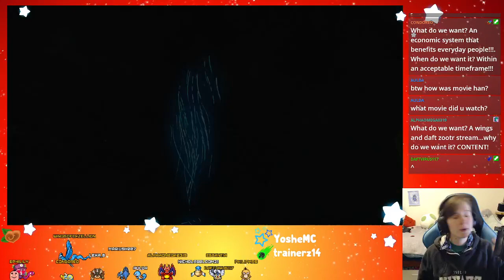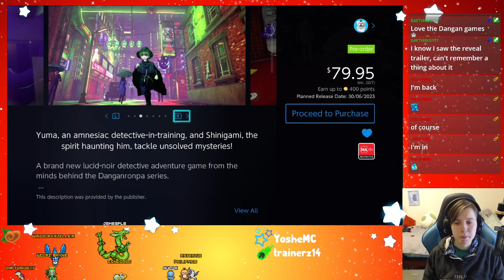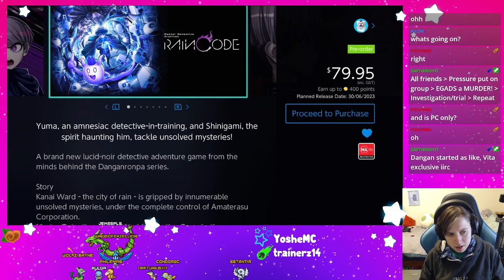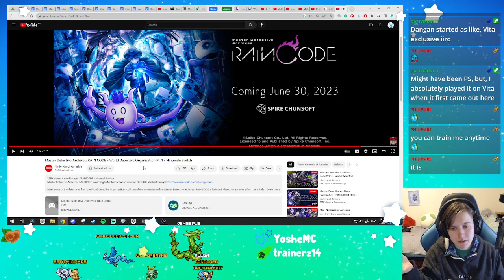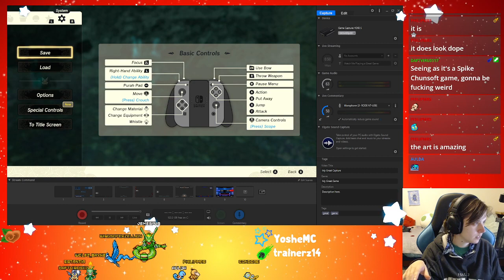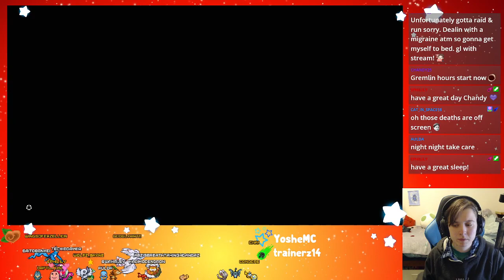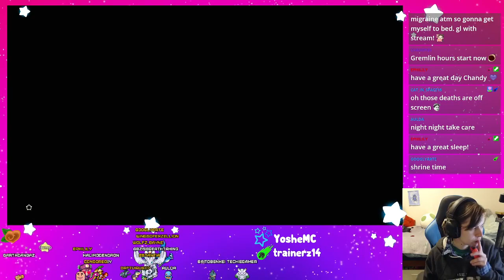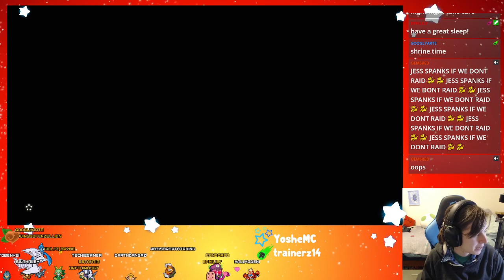Tears of the Kingdom Part 27 | June 2023